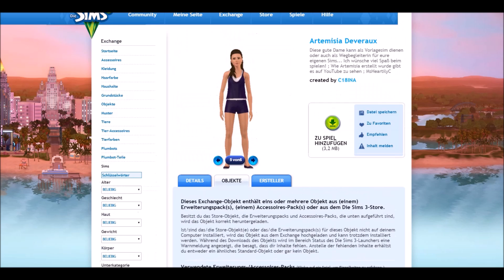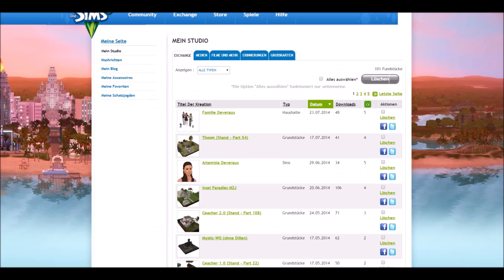Die Sims 3 - "Was geht los darein?!" ◊ Folge 28 / Sims&Häuser hochladen (DE|HD)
In der 28 Folge von "Was geht los darein?!" geht es darum wie ihr eure Sims und Häuser in eurem Sims 3 Studio hochladen könnt. Hast du Anregungen oder Fragen die du in einem "WGLD" geklärt haben möchtest, dann mach mir doch einen Vorschlag. Das Video war nicht verständlich oder die Informationen waren nicht genug? Schreibt mir persönlich und/oder in den Kommentaren und fragt genauer nach! =)

Ich spiele mit folgenden Add-Ons :
Erweiterungspacks :
◊ (Hauptspiel)
◊ Reiseabenteuer
◊ Traumkarrieren
◊ Late Night
◊ Lebensfreude
◊ Einfach Tierisch
◊ Showtime
◊ Supernatural
◊ Jahreszeiten
◊ Wildes Studentenleben
◊ Inselparadies

Accessoires-Packs :
◊ Luxus-Accessoires
◊ Gib Gas-Accessoires
◊ Design-Garten-Accessoires
◊ Stadt-Accessoires
◊ Traumsuite-Accessoires
◊ Katy Perry Süße Welt
◊ Diesel-Accessoires
◊ 70er, 80er & 90er Accessoires
◊ Movie-Accessoires

Entwickler : The Sims Studio (EA Black Box)
Publisher : Electronic Arts
Veröffentlichung - Sims 3 : 4.Juni 2009

◊ Spielmodifikationen: Overwatch-Mod
Circle Of Alchemists - Bring Me Down